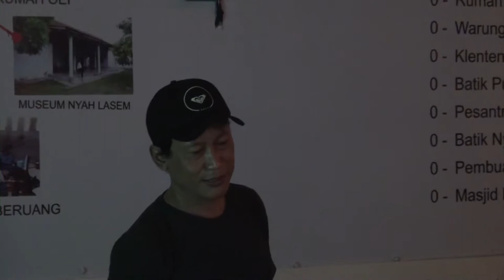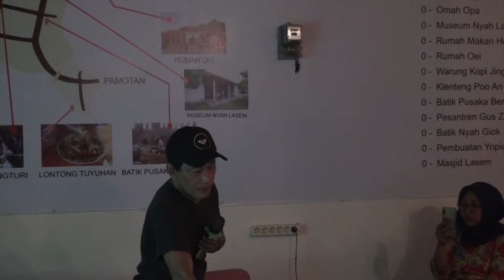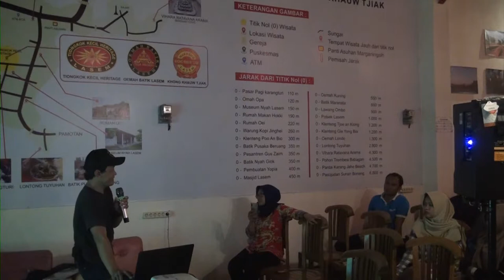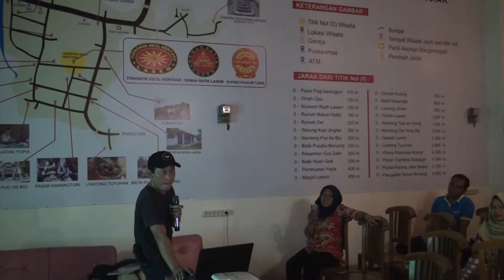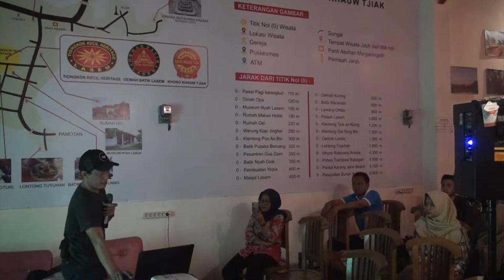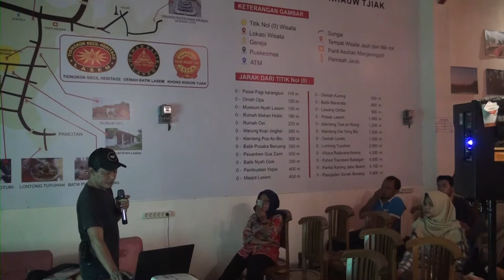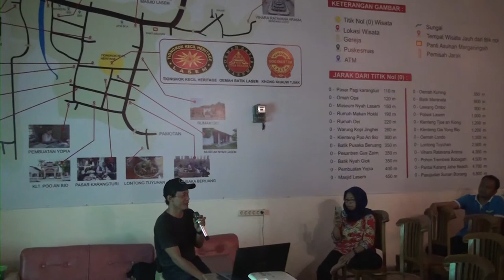PHOTO JURNALISTIK [SIGIT PAMUNGKAS]